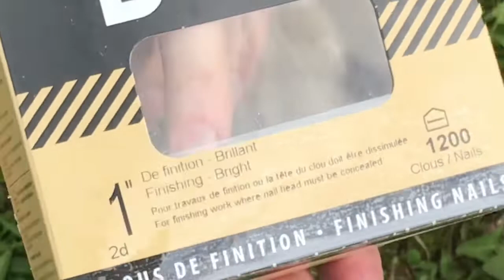Making a tri loom | triangular weaving loom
I made this tri loom with no knowledge in wood working. Its not perfect but it works.

I do full length videos, live stream of hand spinning, carding, felting, weaving, knitting, crocheting, sewing, dyeing for Patrons